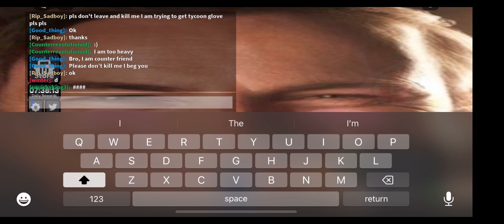getting trap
massive thanks to @ImBaconIdiot69420 for helping me get this glove (after a year)